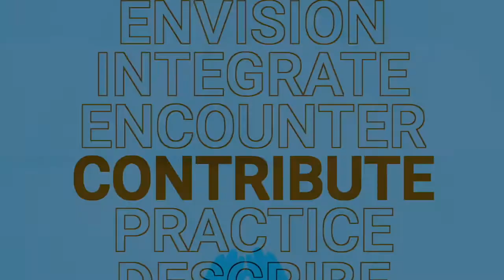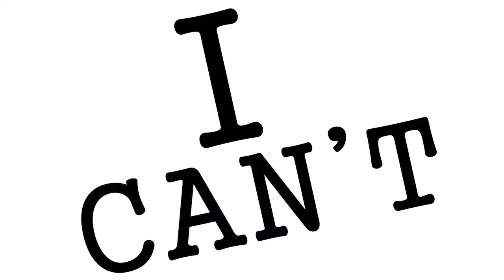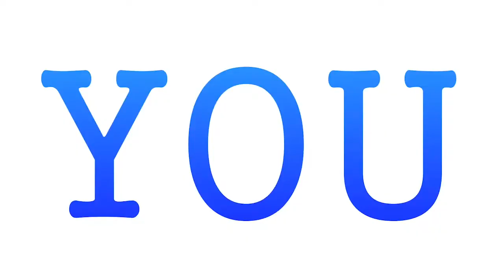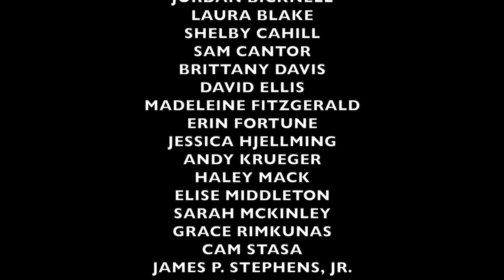Teaching Social Emotional Learning Through Music with Dr. Don MacMannis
Music IS social. Music IS emotional. Social Emotional Learning (SEL) in the music classroom capitalizes on the power of music education to help our students build the competencies of IDENTITY (self-awareness & self-management), BELONGING (social-awareness & relationship management), and AGENCY (responsible decision-making). SEL must be intentionally embedded in musical instruction. It should never feel like “one more thing” or a box to check; it should simply feel like great music teaching meeting our students’ needs. We put SEL center stage!

Host: Dr. Scott Edgar
Guest: Dr. Don MacMannis